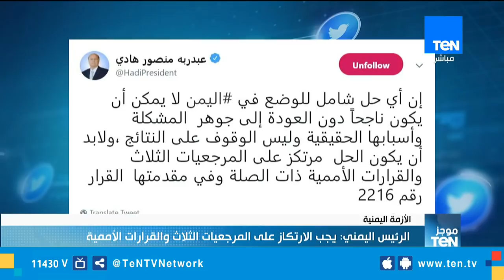موجز TeN لـ أهم أخبار الـ 9 صباحًا - 27 فبراير 2019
موجز TeN لـ أهم أخبار الـ 9 صباحًا - 27 فبراير 2019 - تقديم محمد الرميحي